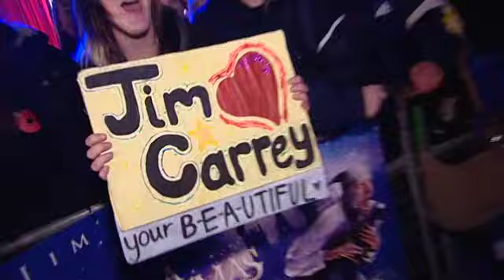Disney Movie Previews - Episode 32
On the latest Disney Movie Previews we take a look at the World Premiere for Disney's A Christmas Carol which involved a record breaking Christmas carol sing-a-long and the switching on of the Oxford street, Regent street and St Paul's Christmas lights.  It was a sight to be seen in London on November 6 as well as Jim Carrey himself gacing us with his presence!